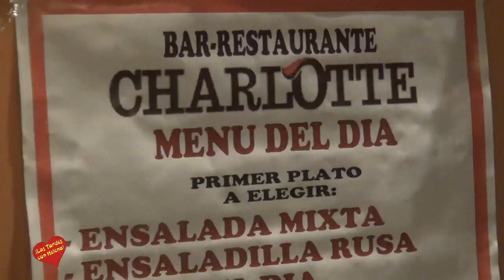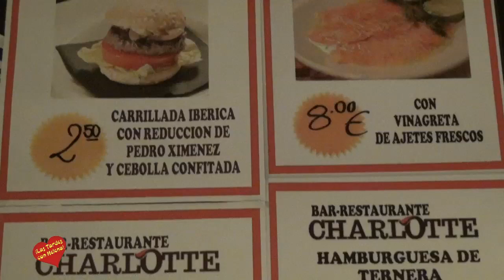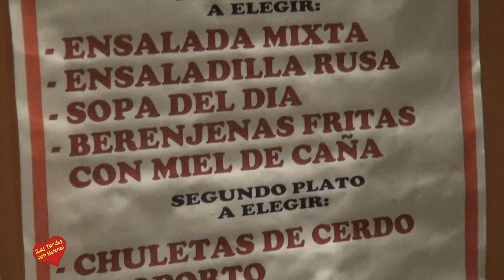Bar Charlotte Marbella entrevista de Helena Olaya a Jabier Galbeño